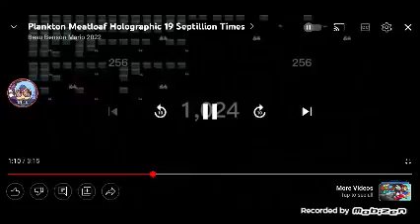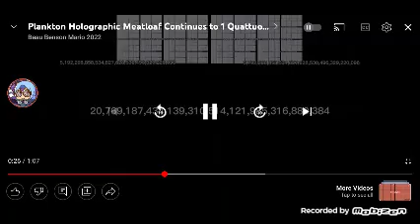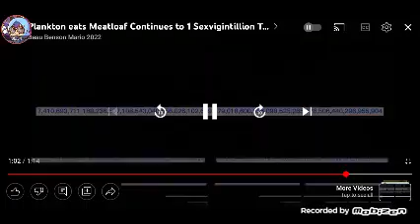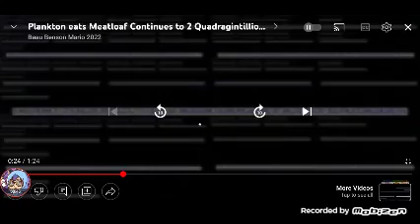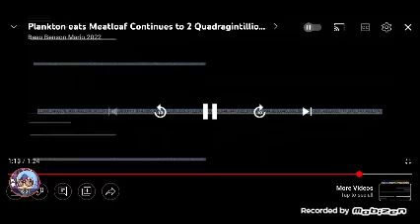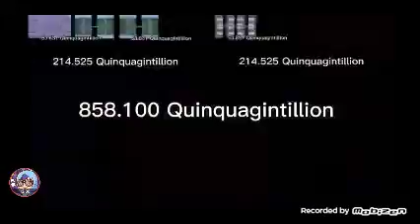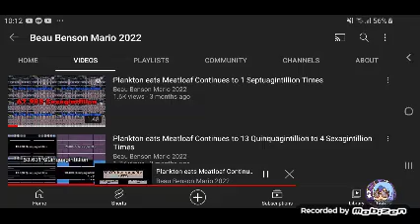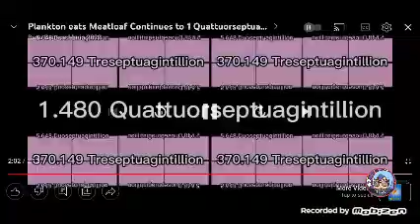mobizen 20220309 215243